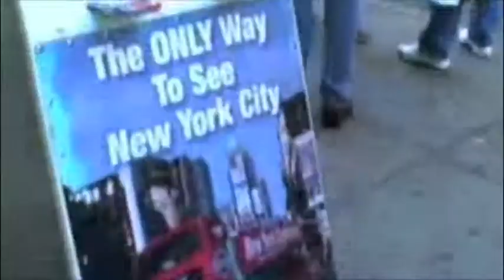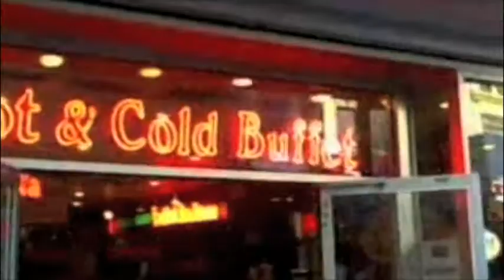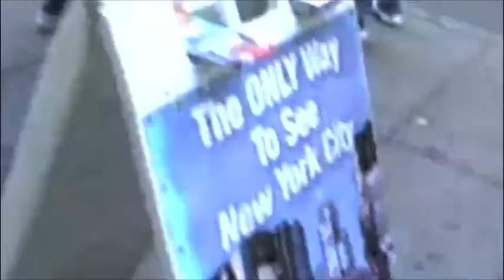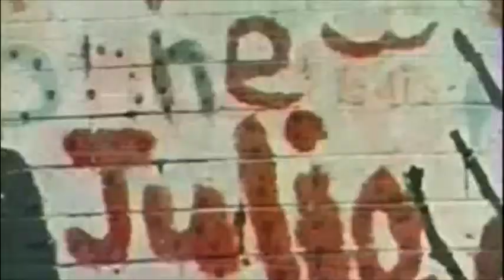PAPER CUP / Ed Askew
this is a song from my collection VIRIDIAN CITY,  2004.

the clips i used are:
city skyline / stock footage
city sights / creative commins
fdtv on times square
the city / civic films, and new york picture news paper
from THE INTERNET ARCHIVE.

 i also feature excerpts from
Miguel, up from Puerto Rico / directed by Bart Stalzman
from the
Academic Film Archive of North America